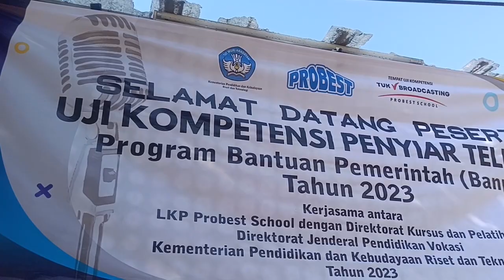BEST PRACTICE PKK BIDANG PENYIAR TELEVISI 2023 LKP PROBEST SURABAYA DAY 1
Berikut merupakan dokumentasi serangkaian kegiatan pelatihan "Pendidikan Kecakapan Kerja Bidang Penyiar Televisi Tahun 2023" yang diadakan oleh Kementrian Pendidikan, Kebudayaan, Riset dan Teknologi. Direktorat Jendral Pendidikan Vokasi bekerja sama dengan LKP Probest Professional Broadcasting School Surabaya